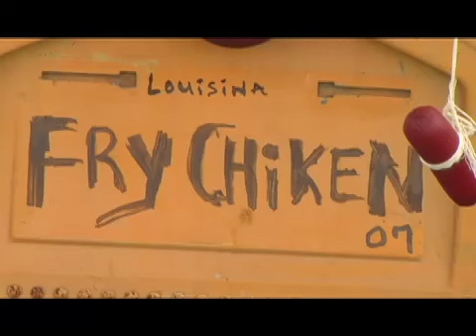ms PEACHEZ "GETTO BAR B Q " (VIDEO)